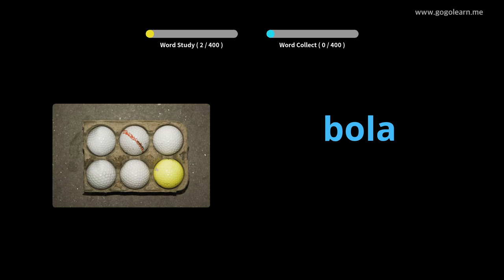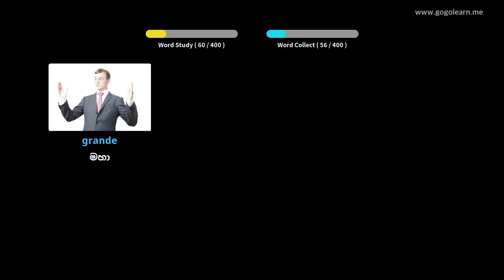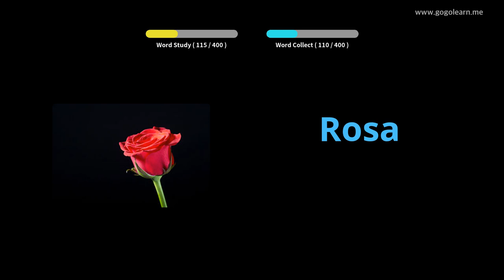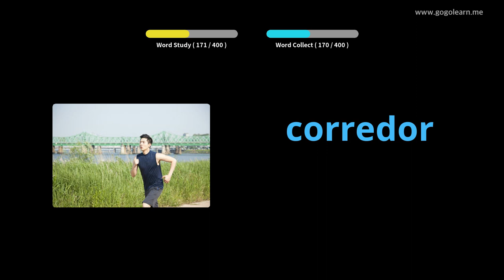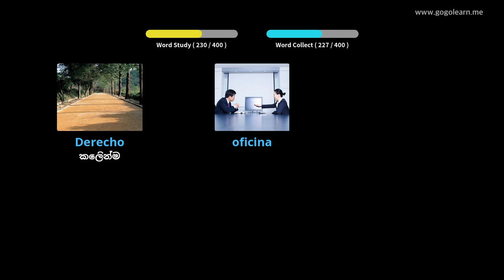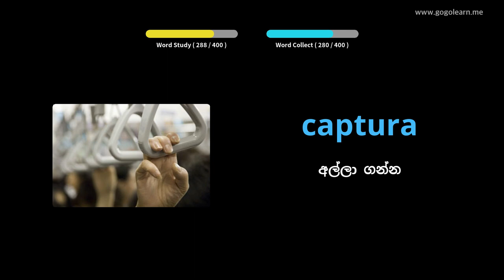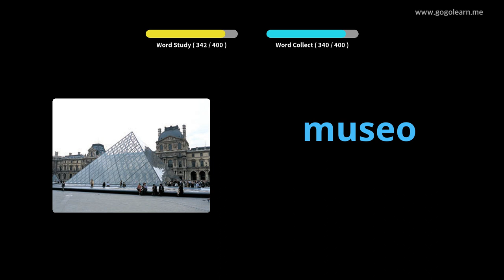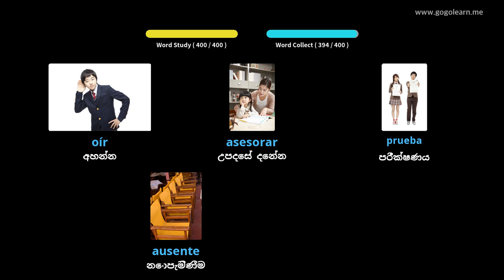ස්පා ස්පාඤ්ඤ ් V වචන මාලා ද්විතීයික පාසල 1